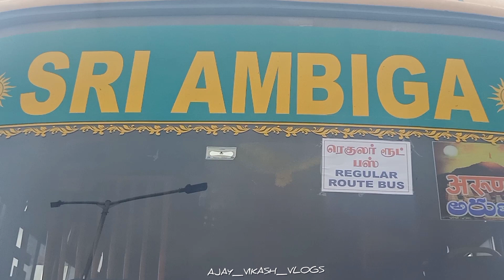Sri Ambiga Transport 🥰😎Vellore 🔁 Thiruvannamalai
Sri ambiga transport

Vellore to thiruvannamalai

Via

Bagayam ,Adukkamparai gh , kaniyambadi , kannamangalam, santhavasal ,polur , kalasapakkam , nayudumangalam .

TN  23 CM  6669